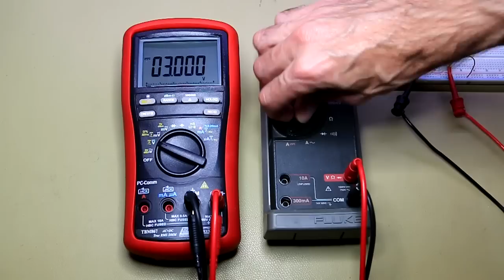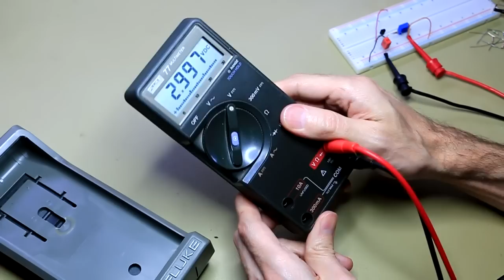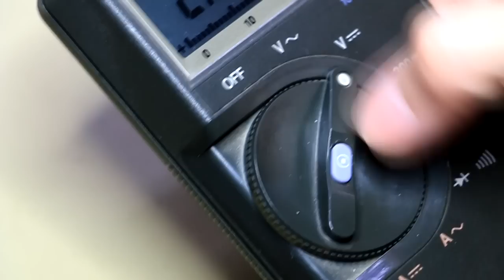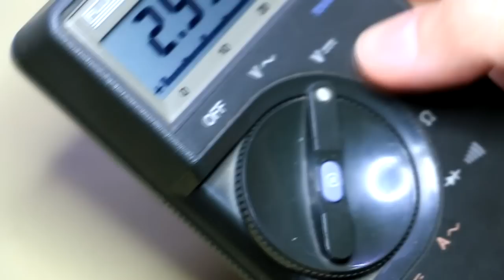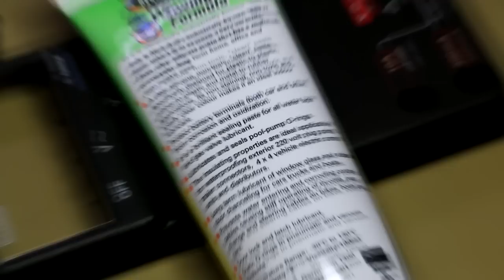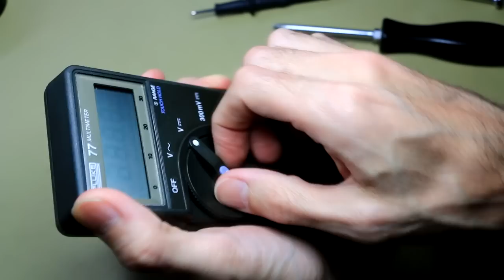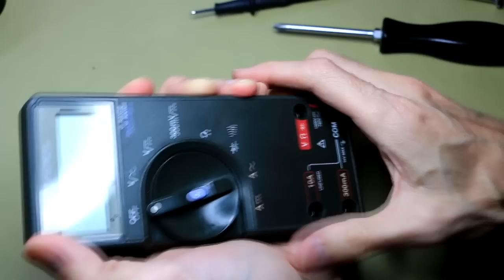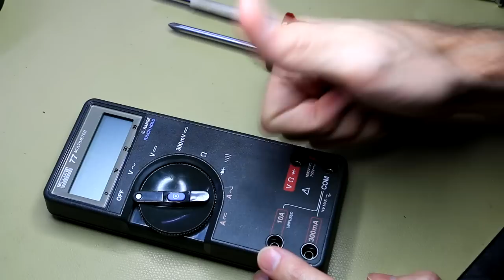Fluke 77 teardown, calibration and servicing (#008)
How to calibrate a Fluke 77 series 1 (77-1) plus a bonus teardown to see what's inside. Tiaan shows how you can service and recalibrate the meter yourself.

Servisol Super 10 contact cleaner:

Equipment used:
Brymen BM867 as a reference meter
Fluke 77 series IV (77-4) as a double-check
5V voltage regulator with resistor divider network

Shot on a Canon 70D and edited in Sony Vegas